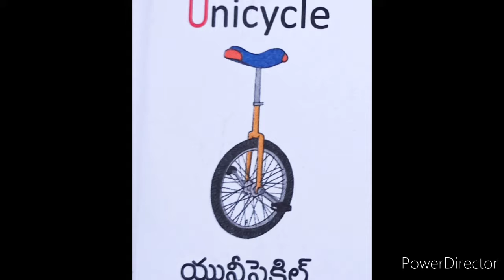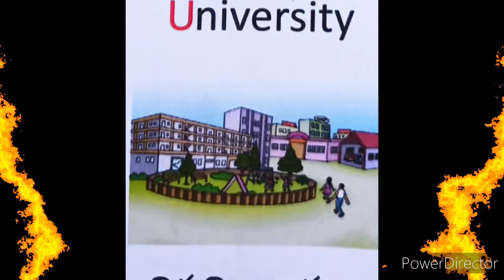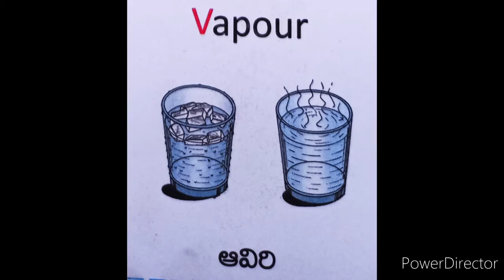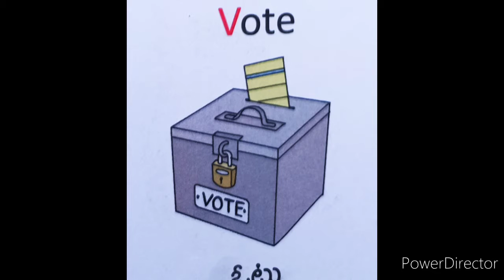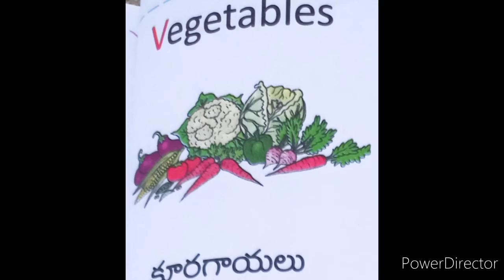Words with pictures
U V ... WORDS